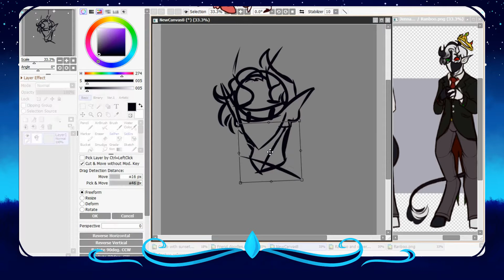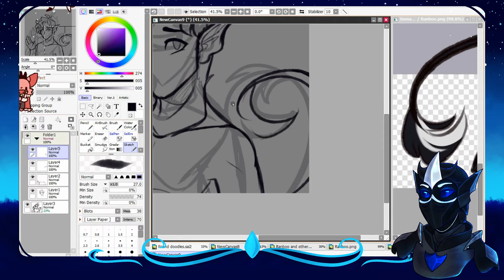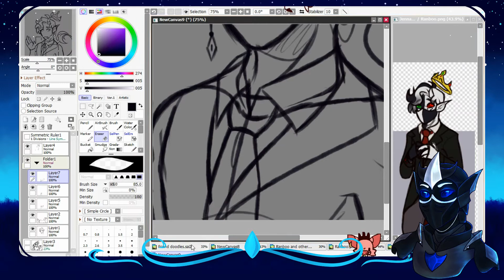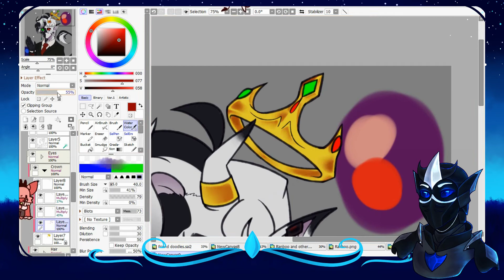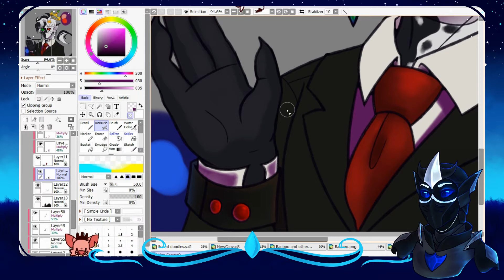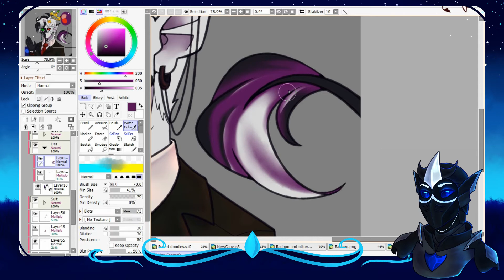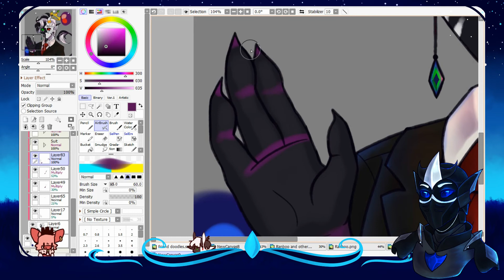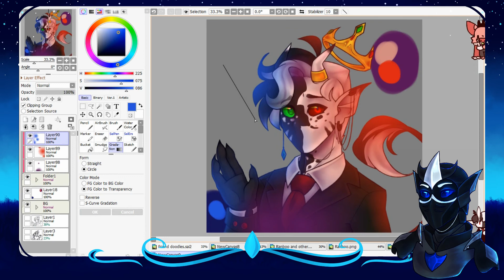Ranboo .:Fanart Speedpaint:.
~READ MEEE~

Eyo, what's goin on?

I'm back with another speedpaint. This time, it's some fanart!
Also sorry for my absence again- some things happened in my personal life that made it hard to make content
I'm back now though! And have a few videos planed that I'm sure you guys'll like!

Anyway, this is some fanart for Ranboo!
You may have seen a shimeji of him in one of my previous videos- and this one, so you can tell he's one of my favorite creators at the moment
He is the ONLY reason I got back into mcyt, because usually the content creators end up being toxic and horrible people-
That's not the case with Ranboo though

At least I hope not

He's really cool and funny, you can check him out below!
His content has gotten me through some pretty rough times in the past few months, and his character in the !dsmp hit's really close to home for me
Honestly it shouldn't be surprising considering I'm a queer content creator but u kno

Hope you enjoy the speedpaint! It was fun to draw and I love this character

Have a nice earth rotation ⋖3
                                                   - Knight

(If I missed one please tell me ;u;)

~Info~
Time: 4 and a half hours
Art by: Me

~Art status~

ArtTrades: Open
Collabs: Open
Commissions: Open
Requests: No